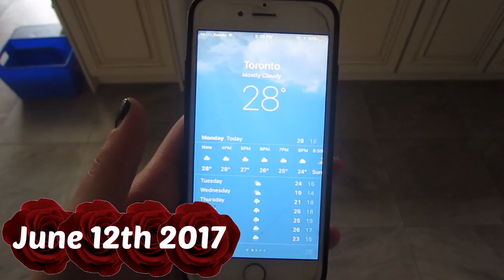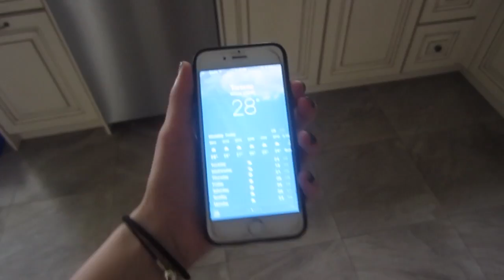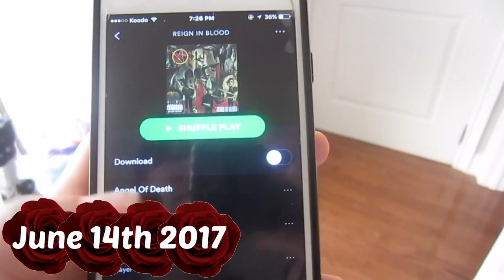two // weekly chronicles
i'm probs gonna start filming these every week, yay